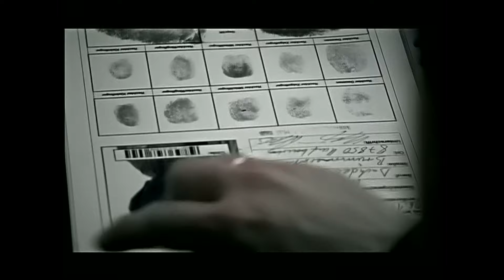Die 3. Generation - BITTE NICHT (Restauriert, Full HD)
4. Single der Band "Die 3. Generation". Aus dem Album: "Für Morgen"
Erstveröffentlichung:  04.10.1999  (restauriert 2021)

Lyrics:
Du warst für mich der Sommer - Doch jetzt ist alles vorbei
Wir wurden grausam zerissen - Nie wieder werden wir zusammen sein
Es war 'ne kalte Nacht - Ohne dich - Ich hab dich sehr vermisst
Als ich die Klingel hörte - Wusste ich genau, wer das ist...
Und da standest du vor mir - Deine Kleider waren zerissen
Dein Make Up verschmiert - Hast dich sofort aufs Bett geschmissen
Was ist los, was ist passiert - Wer hat dir das angetan ?
Bitte rede mit mir - Sag was - Bitte - Bitte guck mich an !!!
Und du schautest mich an - Mit kaputten, leeren Augen
Mir fehlten die Worte - Was ich sah, konnte ich nicht glauben
Deine Schreie, deine Schmerzen - Keiner hat sie gehört
In einer einzigen Nacht wurde dein Leben zerstört...

Refrain
BITTE NICHT!!!
Hat sie geschrien
Keiner hatte sie gehört
Ihr Herz wurde zertreten
Sie konnte sich nicht wehren...
BITTE NICHT!!!
Hat sie geschrien
Und es hallte durch die Nacht
In der dunkelsten Ecke
Wurde sie kaputtgemacht

Du schweigst den ganzen Tag - Das treibt mich in den Wahnsinn !
Bitte sag mir endlich, daß ich nicht Schuld daran bin
Du willst nicht daß ich dich anfasse - Is gut, ich will nur bei dir sein
Bitte sag mir, daß ich besser zu dir war als dieses Schwein
Denn als du mich gebraucht hast - Konnte ich nicht bei dir sein
Jede Nacht wach ich auf denn ich hör dich schreien...
Warum guckst du mich nicht an ?- Du musst mir nix erzählen
Doch wenn dir was weh tut - Darfst du dich nicht quälen
Um mich rum ist alles stumm - In der Schule loose ich ab - Na und !?!
Mir kann alles Scheißegal sein - Doch dein Leben bleibt wund
Für immer - Bitte sprich mit mir - Ich kann doch nichts dafür
Und ich verspreche dir, daß ich dich nicht mehr berühre...

Refrain
BITTE NICHT !!!
Hat sie geschrien
BITTE NICHT !!!
Hat sie geschrien
Wurde sie kaputtgemacht...

Komm zurück zu mir - Ach, was red ich - Das ist beschissen
Ich kann nur zusehen, wie's dir schlecht geht
Mich plagt mein Gewissen...
Ich bring ihn um, dieses Schwein - Ich finde raus, wer das ist
Ich will ihn leiden sehen, hängen sehen - Bis ihm schwindelig ist
Ich schneide ihm alles ab - Gott, wie kann ich nur so was denken
Ich würd alles tun, um dir dein Leben zurückzuschenken...
Um dich abzulenken - Baby, ich kann einfach nicht mehr weiter
Damit leben - Ich flehe dich an - Laß uns endlich reden !!!
Ich weiß genau, ich werde deine Schmerzen niemals spüren
Doch ich werd dich nie verlassen, das kann ich dir schwören
Auch wenn du mich jetzt nicht mehr sehen willst - Ich bin bei dir
Im Gedanken, am Tag, in der Nacht, jetzt und hier...

Refrain
BITTE NICHT !!!
Hat sie geschrien
Keiner hat sie gehört
BITTE NICHT !!!
Hat sie geschrien
Wurde sie kaputtgemacht...